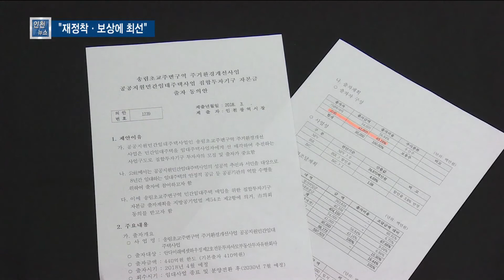송림초교 '사업자 특혜' 논란…"재정착·보상에 최선" - 티브로드 인천방송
강도림 앵커)
인천도시공사가 송림초교 뉴스테이 사업에 410억 출자를 추진하면서 사업자 특혜논란이 일고 있는데요.
도시공사는 시의회 업무보고에서 주민들의 재정착과 보상에 힘을 쏟겠다고 밝혔습니다.

리포트)
송림초교 주변 주민들은 기자회견을 열어 눈물로 호소했습니다.

인천도시공사가 뉴스테이 사업 추진을 위해 410억 원을 출자하겠다고 나섰지만 주민들은 쫓겨날 처지라고 토로했습니다.

SYNC.1) 김영자 / 송림초교 뉴스테이 반대 비상대책위 부위원장
"이놈 저놈 빼먹을 것 다 빼먹고 나머지 남은 게 우리 주민들의 집과 땅을 보상가로 정한 건데…이분들(지역 노인)은 분양을 못 받아요. (보상금이) 5천에서 6천만 원부터 1억 원 미만의 사람들이 너무너무 많습니다."

유일용 인천시의원은 인천도시공사 업무보고에서 관련 대책을 물었습니다.

SYNC.2) 유일용 / 인천시의원
"송림초교 사업에 불만을 가진 분들이 또 많잖아요. 그분들을 어떻게 지역에서 다른 곳으로 이주시킬 특별한 대책이 있을까요?"

SYNC.3) 황효진 / 인천도시공사 사장
"현금 청산자와 분양신청자들에게 전세 임대주택, 매입 임대주택, 건설 주택, 건설 임대주택 등 다양한 주택 구성을 해서 이분들이 정착할 수 있도록…"

유 의원은 주민 반대에 따른 사업 차질도 우려했습니다.

SYNC.4) 유일용 / 인천시의원
"반대하시는 분들이 계속 점검하고 있다 보면 사업에 차질이 오고 끝까지 투쟁하시는 분들에 대한 조치는 어떻게 할 거예요?"

SYNC.5) 황효진 / 인천도시공사 사장
"현금 청산자에 대한 평가가 나왔고요. 18% 이상의 감정가가 상승해서 나름 안도를 할 수 있었던 것으로 보이고요. 또 수용재결과정이 남아있습니다. 최대한 많은 보상을 할 수 있도록…"

인천도시공사는 '송림초교주변구역 부동산 펀드 출자 동의안'을 시의회에 제출한 상탭니다.

도시공사의 출자금은 410억 원으로 부동산 펀드 총액 950억 원 중 43.16%를 차지합니다.

공사 측은 안정적 사업 추진과 공공성 확보를 기대하지만, 일각에선 사업자 특혜 의혹이 제기되는 상황.

논란의 중심에 선 이 동의안은 오는 30일 기획행정위원회에 상정됩니다.